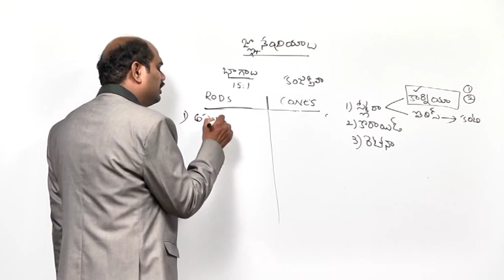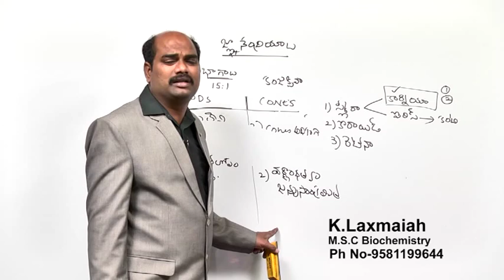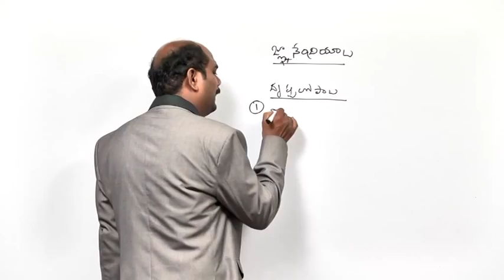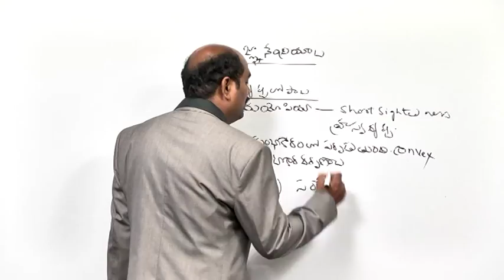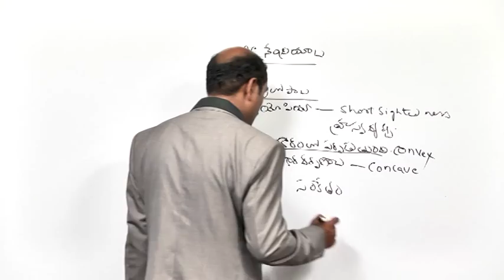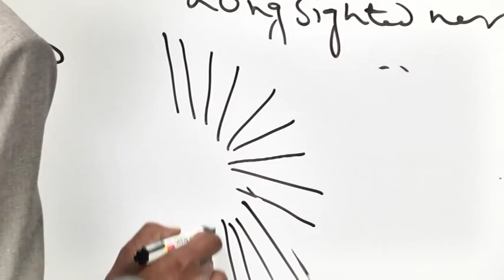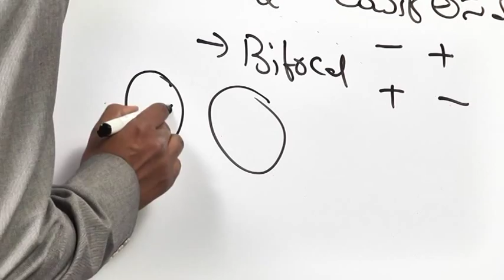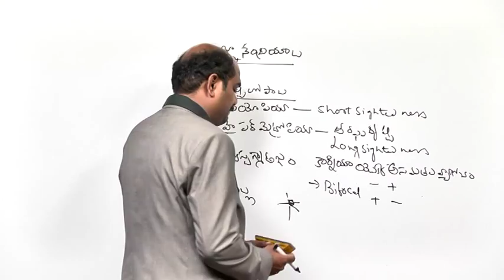SCIENCE & TECHNOLOGY - Sensory Organs - Part 2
Please watch lecture on Sensory Organs.
- Brief discussion about Eyes of Rods & Cones, Myopia vision enables us to see our external environment, Myopia, also known as near-sight and short-sight